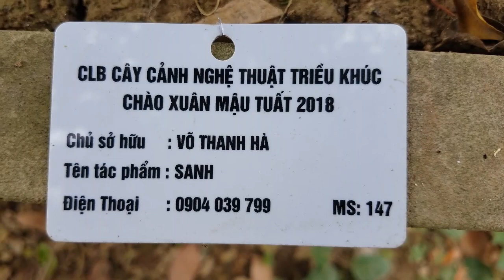SH.1355.Anh này mua tích cây mấy năm trước quá rẻ.Bây giờ có một kho báu nhiều tỷ đồng là thế. Hà Võ